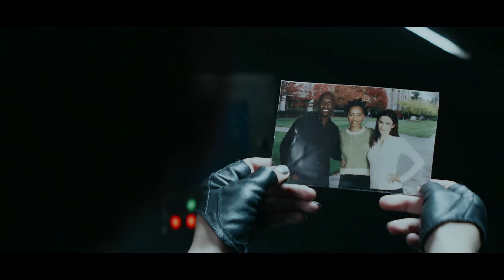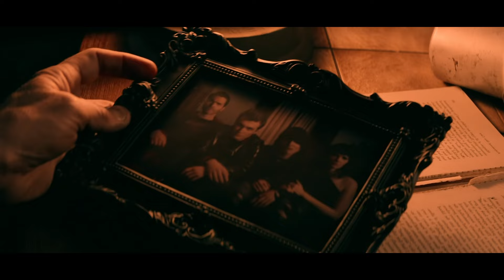When the Writers Fall Asleep | Superman & Lois Season 2 RECAP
Superman & Lois season 2 recapped in 10 minutes and 25 seconds. Did the writing room fall asleep?

🔖 Chapters
0:00 TLDR
0:11 Episode 1
0:45 Episode 2
1:20 Episode 3
2:08 Episode 4
3:06 Episode 5
3:49 Episode 6
4:43 Episode 7
5:27 Episode 8
6:01 Episode 9
6:31 Episode 10
7:19 Episode 11
8:00 Episode 12
8:30 Episode 13
9:03 Episode 14
9:35 Episode 15